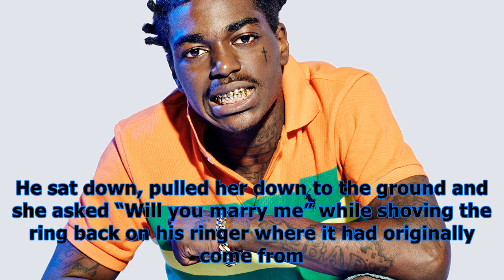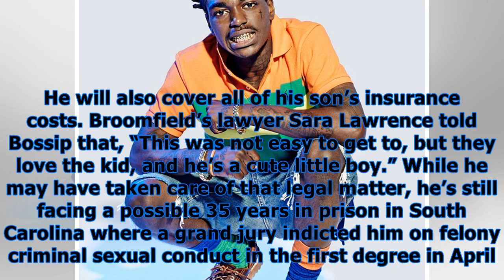Kodak black & cuban doll engaged?: he proposes with stack $100s instead of diamond ring